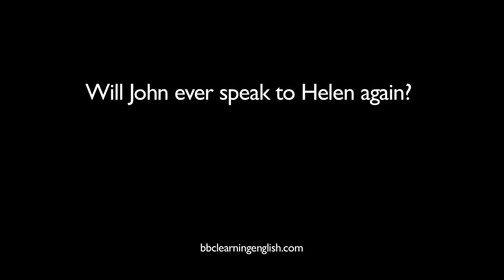The Flatmates episode 39, from BBC Learning English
Helen is telling her professor about a problem a 'friend of a friend' of hers has. Will the professor realise who Helen is really talking about? Find out in episode 39 of The Flatmates from BBC Learning English.